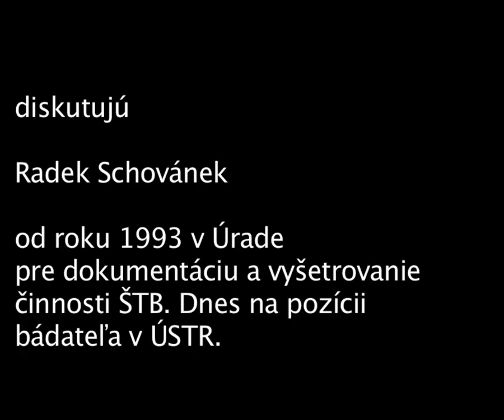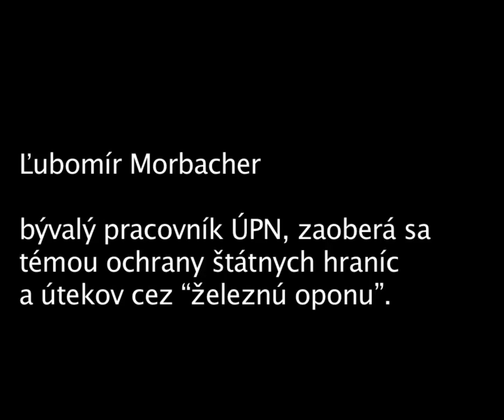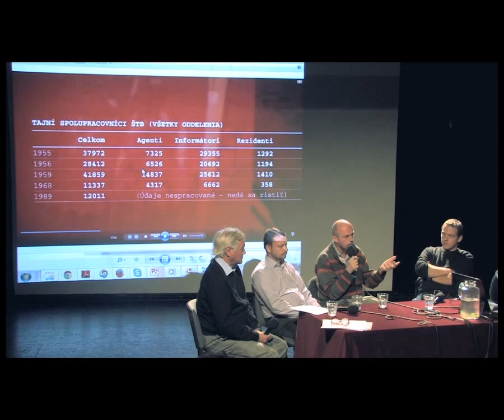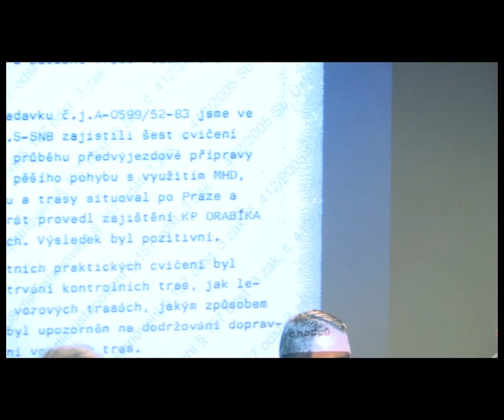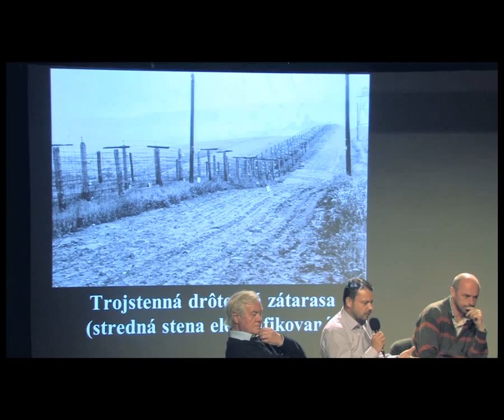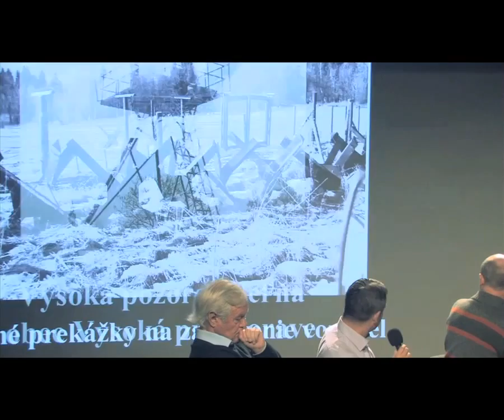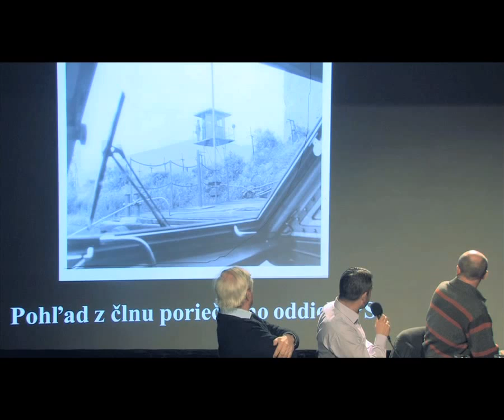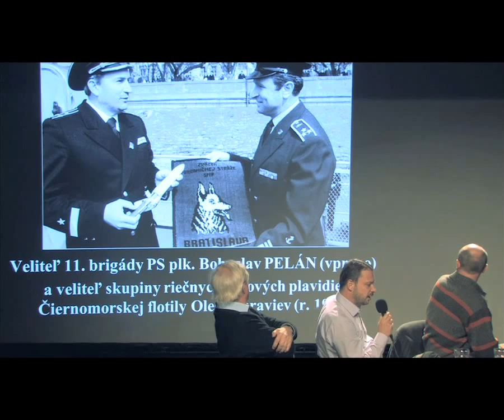Memory Kontrol: Kto páli a kto chráni archívy ŠTB?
Ani 25 rokov od pádu komunistického režimu stále nie sú spracované mnohé kľúčové príbehy, ktoré by ukázali na jednej strane odvahu obyčajných ľudí a na druhej strane krutosť a neľudské zaobchádzanie s obeťami tajnej polície.

Diskusný večer bude venovaný známym aj menej známym príbehom z archívov ŠTB. Tie prídu predstaviť bádatelia, ktorí sa desiatky rokov venujú zväzkom ŠTB. Reč bude o „tajnej” kariére Juraja Širokého, ale tiež o dodnes málo známom a tabuizovanom prípade „tragického úmrtia” (vraždy?) vysokého predstaviteľa tzv. podzemnej cirkvi na Slovensku Přemysla Coufala.

Diskutujú: Martin Slávik a Radek Schovánek (Ústav pro studium totalitních režimu, ÚSTR Praha), Miroslav Lehký (ex ÚPN, ex ÚSTR), Ľubomír Morbacher (ex ÚPN)